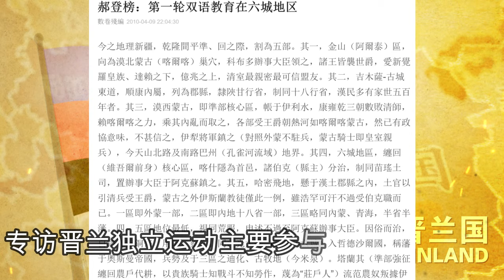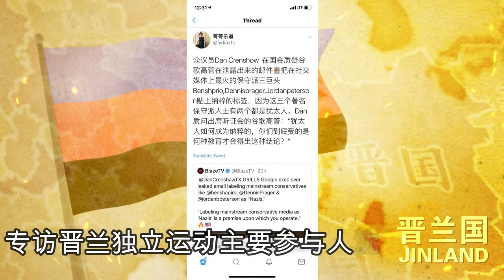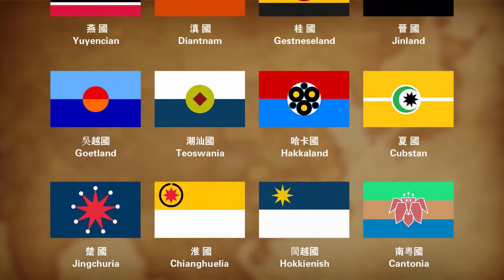与晋兰和晋民族独立的的支持者沈京东先生针对新系列节目的闲聊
本期节目为沈京东和主持人的闲聊，请期待沈先生后续的精彩观点